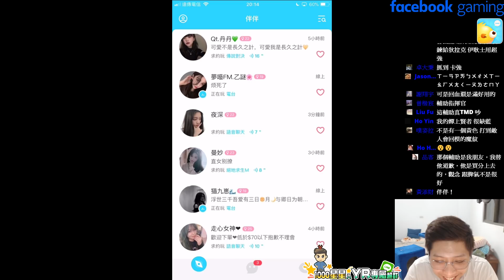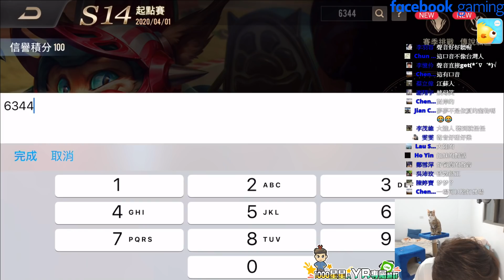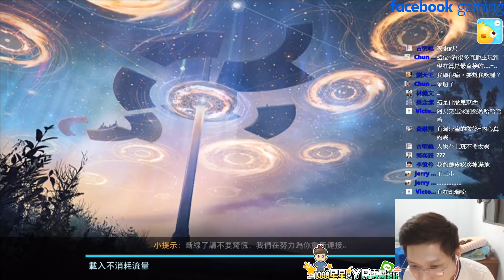【伴伴陪玩】陪玩小姊姊都這麼會撩的嗎？丨上集 |傳說對決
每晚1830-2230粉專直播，